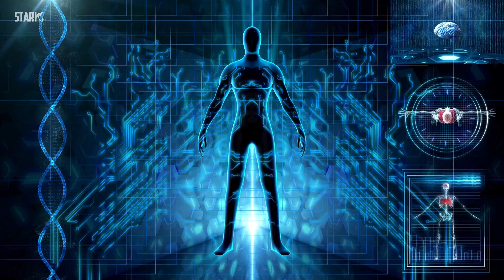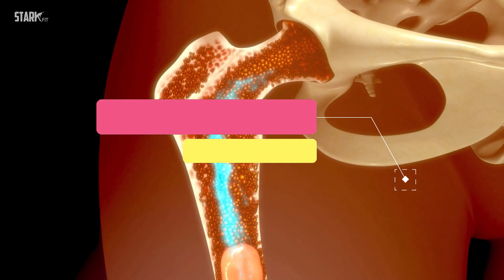Shilajit Benefits for Women